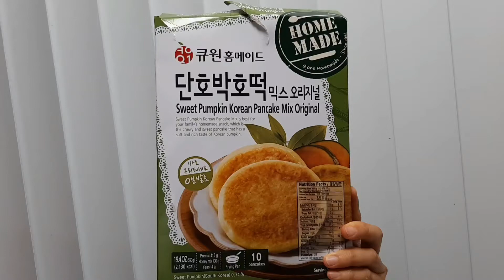큐원홈메이드 단호박호떡 갑자기 소리 커져요 저는 비추